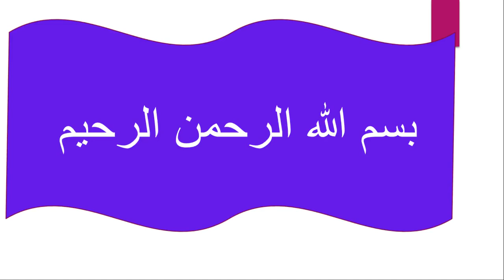شاى الكمبويت السماد الساحر الطبيعى المجهول